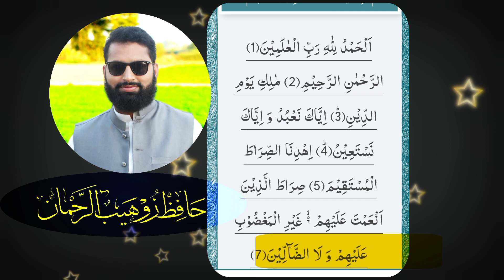TILAWAT_QURAAN_KAREEM#biginformation#quran